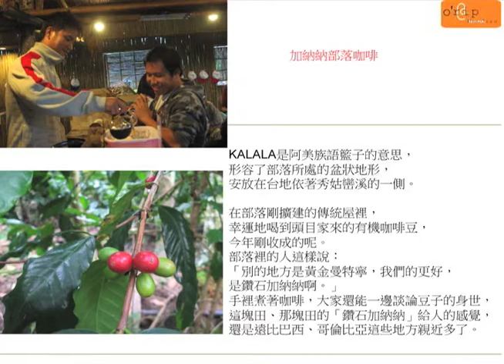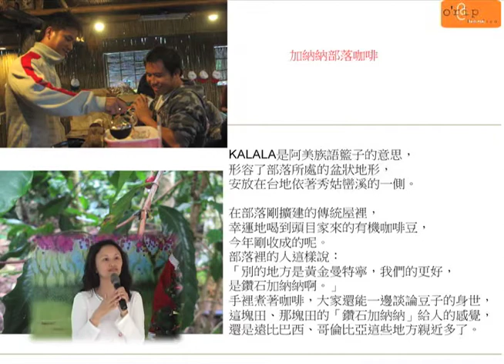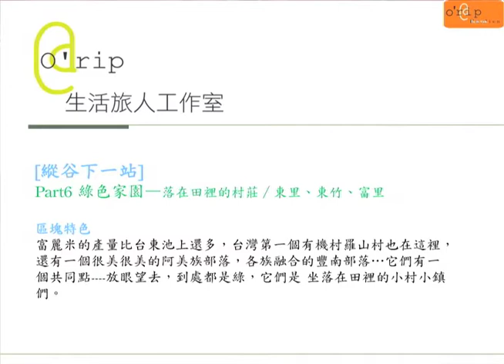20110408樸門部落課程～看見書寫我們的生活part6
花蓮O'rip生活旅人工作室負責人王玉萍，到樸門部落與大家分享O'rip在生活中的旅行。每個社區與部落都醞釀出獨特的長相­特徵；人們其實不是被環境所限，甚至，可以­豐富創造力與共好的心態。此外，分享O'rip如何〝書寫〞傳遞我們對地方的感情、­發想與期待。